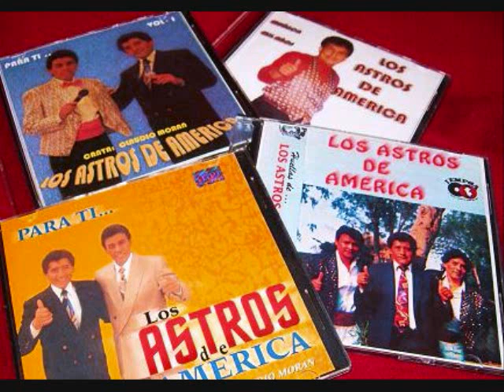Grupo Magico - Camino al altar (canta Jose Luis Calderon)